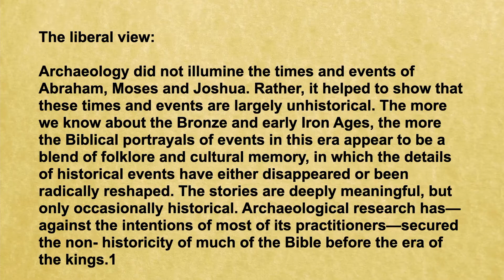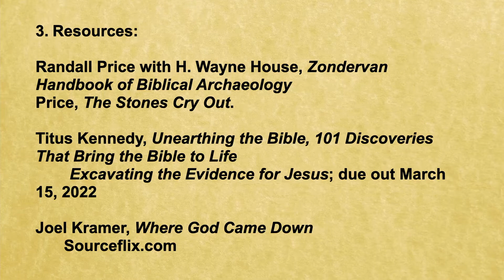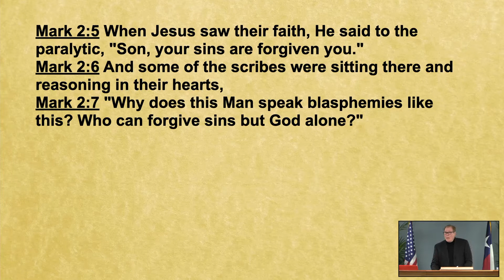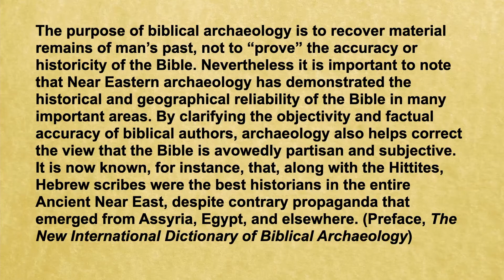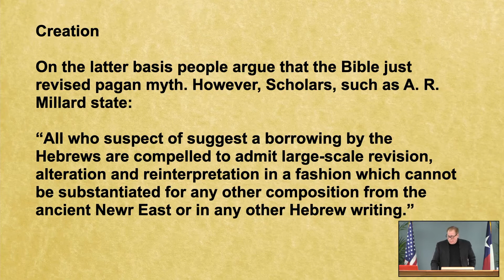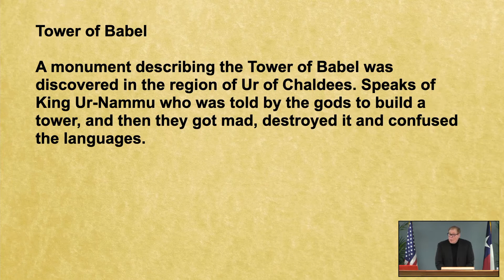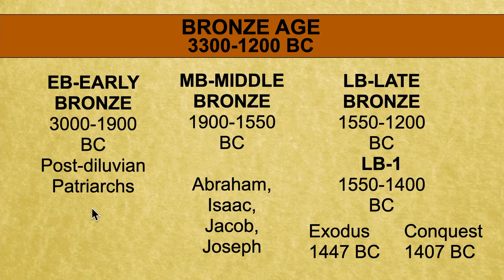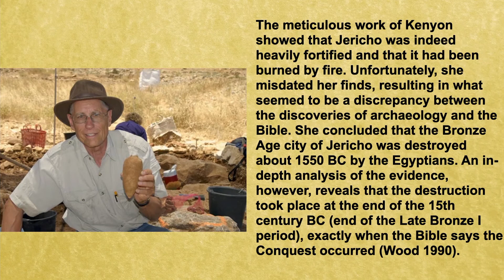Has God Spoken? - 10 - Archaeology and the Bible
Archaeology and the Bible. January 20, 2022

What do archeological findings say about the accuracy of the Bible? Listen to this lesson to learn about the role of archeology in regards to the historicity of the Bible. Find out the liberal’s chronological timetable of Bible events is designed to cast doubt on its truth. Hear about discoveries that validate Biblical events including Creation, Tower of Babel, Abraham, and Moses. Take an exciting tour through the events of the excavation of Jericho and its discoveries.